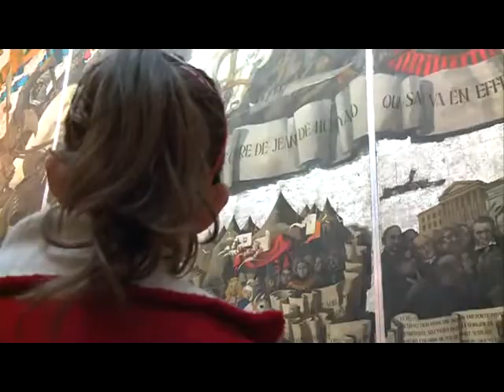Aba-Novák séták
Az Aba-Novák sétákkal folytatódott ma a festő tiszteletére szervezett programsorozat. A falfestményekről és a történelmi háttérről idegenvezetők tartottak ismertetőt. A séta egyik különlegességeként a látogatók a városházi seccók eredeti terveit is megnézhették. Az ingyenes csoportvezetések három időpontban indultak a Csók István Képtárból.